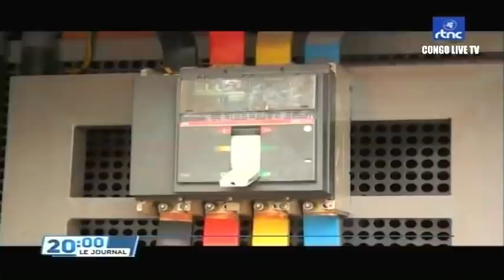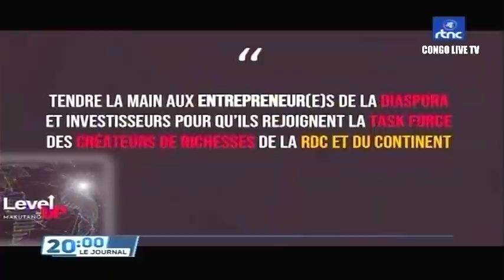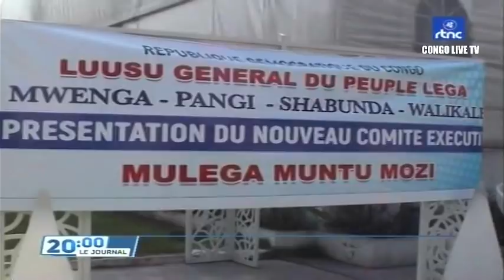🔴RDC : SUIVEZ LE GRAND JOURNAL DE CE DIMANCHE LE 22.05.2022 RTNC EDITION 20H00